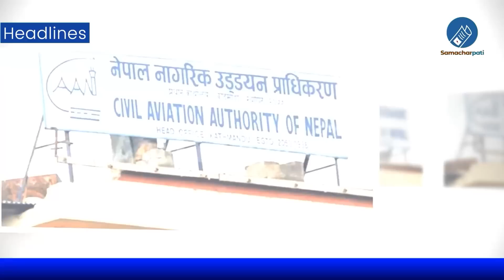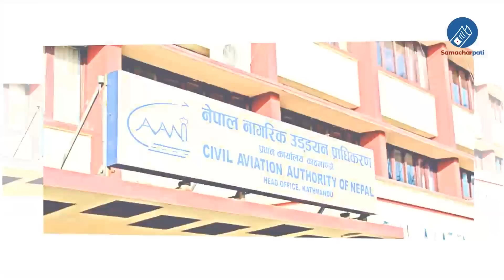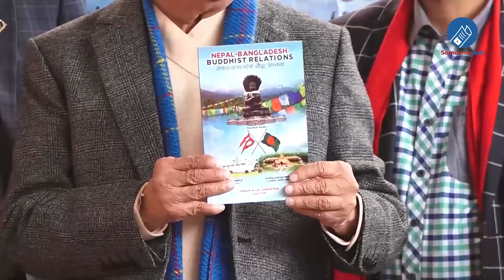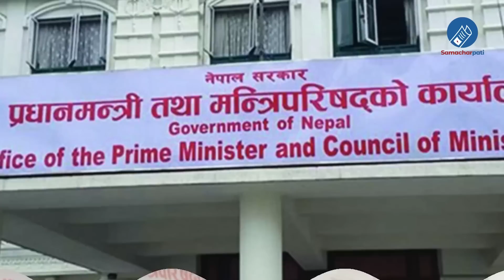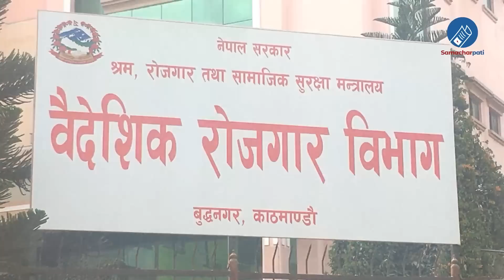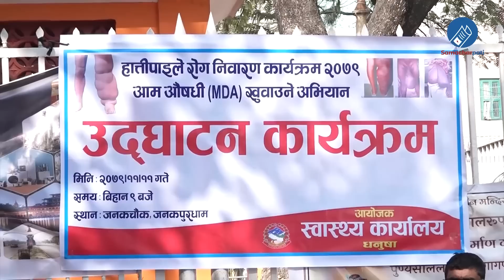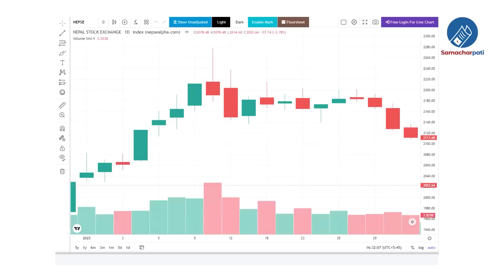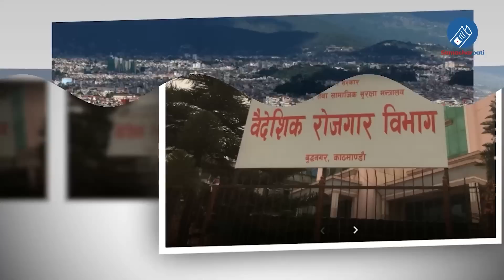Nepali news 🔴 Today news, Today nepali news, nepali samachar | १२ गतेका मुख्य समाचार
nepali news 🔴 noday news, noday nepali news, nepali namachar | १२ गतेका मुख्य समाचार 24 FEB 2023.

About This News :
Dear Subscribers, Recent desh bidesh Nepali News Live from our channel was broadcast daily evening 5 PM. You can watch fatafat khabar nepal live with top headlines aaja ka mukhya update all pradesh samachar, inside nepal and world breaking today nepali news and issue. Samachar pati news, Today nepali news and today news are most search views from our channel.
Today's News Topics:
1. Today Nepali News about Nepal's President Bidhya Debi Bhandari.
2. Nepali News Live about President Election of Nepal.
3. aajaka mukhya samachar, kaha ke bhayo sabai samachar.
4. aaja ka mukhya samachar.

Produced By: Pokhara Media Club Pvt.Ltd/Samachar Pati
Presented By: Pralhad Chandra Ghimire
Video Edited By: Robart Returns